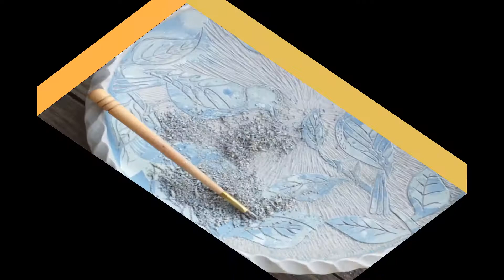Bird bath with sgraffito technique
I am addicted to sgraffito, I love the process and the result one can achieve with this technique. Her's just one example. Enjoy!